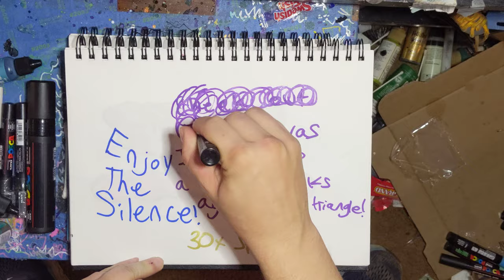It's opening!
A portal deep in space just opened up seeping out light and energy from the other side. this was done on a 12in by 12in triangle canvas with alcohol inks and other acrylics.